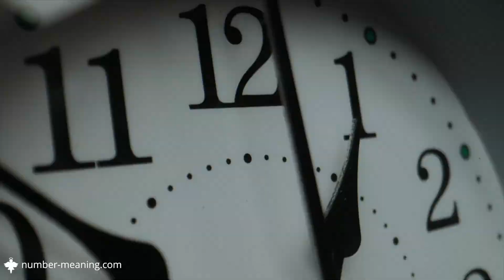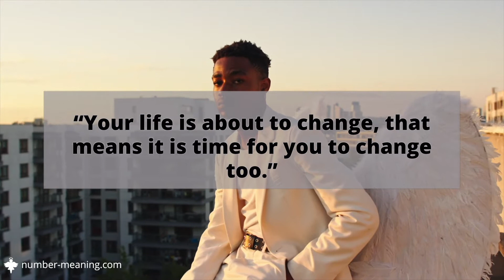ANGEL NUMBER 999 : Meaning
What does 999 mean? Is 999 an Angel Number? What is the message behind 999?

If you’ve been asking yourself those questions, you’ve probably seen the number 999 a lot recently. So, let me answer the question that is beneath all those questions : no, it is not a coincidence. You are seeing that number multiple times for a reason : it is an Angel Number.

00:00 : Intro
01:26 : Message from your Guardian Angel
02:01 : What your Angel is trying to say with 999?
02:39 : 9 in numerology
02:47 : 9 in sequence
03:15 : What does it mean when you see 999?
03:32 : What does 999 mean in love?
04:23 : What should you do if you see 999 in your life?
04:43 : 999 : Meanings